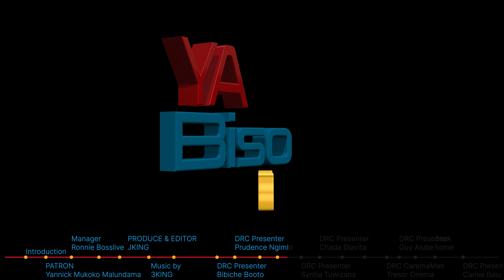TRISTE REALITE / BALADEUR. MIBALI NA BASI NANI BAZA MABE | YaBiso Podcast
Boyekoli oyo tozwaka epai ya baboti na biso ezali ya kozala malamu epai ya basusu.  Namoni yango po tango mosusu tozuaka ba profitaki na batu pe ba pays misusu.

YaBiso Podcast apporte.
+ Belles histoires
+ Expériences de la vie réelle
+ Rassembler la communauté pour mieux comprendre l’un et l’autre.
+Amour et soins
+Vouloir que mon voisin fasse bien et ne déteste pas. Du Congo à n’importe où dans le monde.